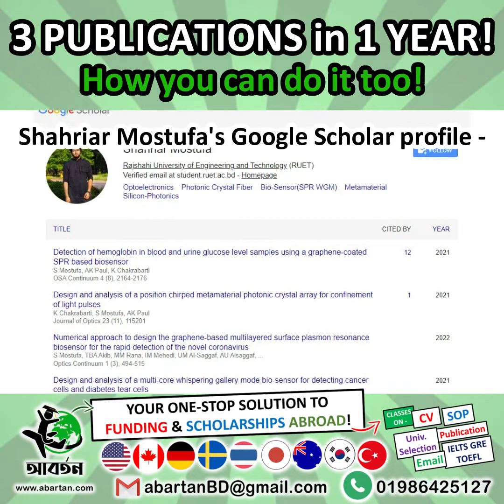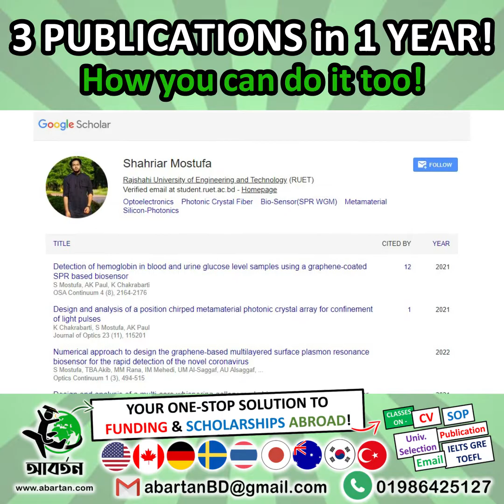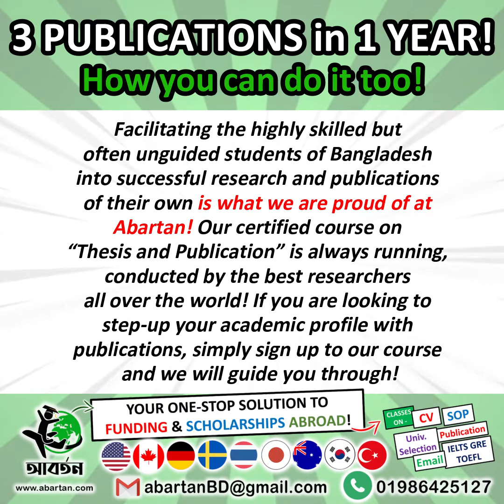3 publications in 1 year - How you can do it too!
Video Caption -
3 publications in 1 year - How you can do it too!
Publications are key when it comes to uplifting your profile as a researcher. Our Abartan student, Shahriar Mostufa, has successfully completed not 1, not 2, but 3 publications in 2021! We are extremely proud of his achievements!!
How did he do it? What were the difficulties that he faced during his journey? And what advice does he have for you to publish your own works??

Need directions to publish your own works? Need support for proper thesis writing and publications? Learn from the best international researchers like Nihal Ahmed and Shahriar Mostufa! Abartan’s “Thesis, Research and Publication” course is ongoing! To enroll, simply fill out the form below! -

Abartan -
Your gateway to scholarships and funding opportunities abroad!